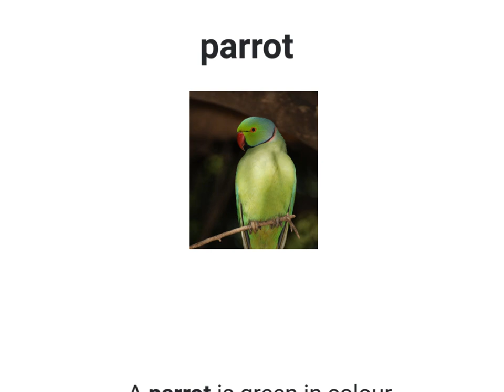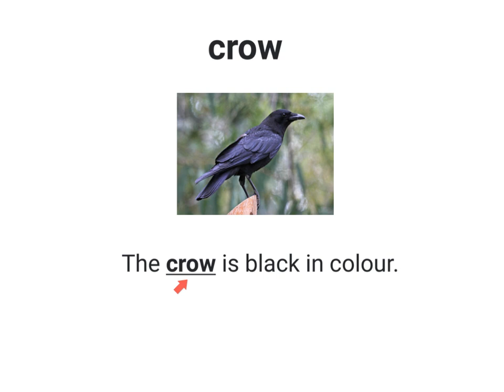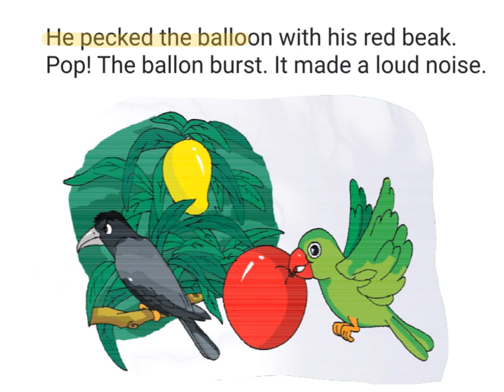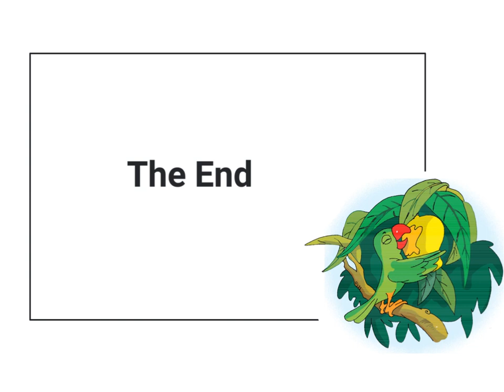Ch 8- Mittu and the Yellow Mango Once - Lesson- CBSE Grade 1